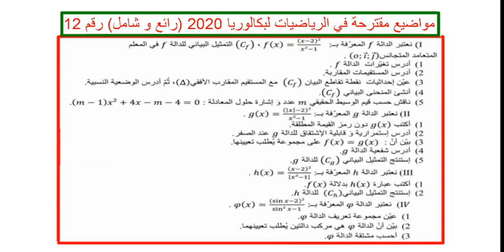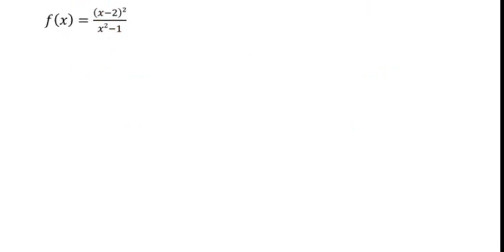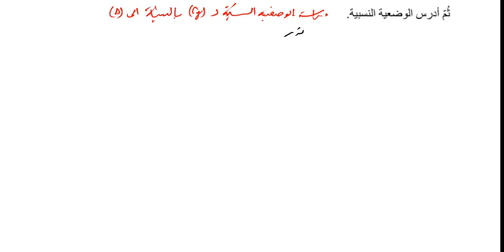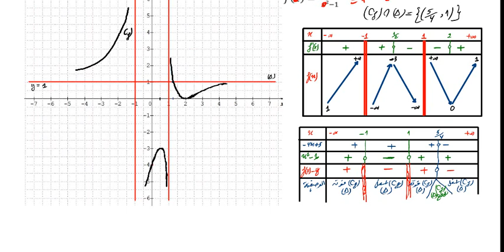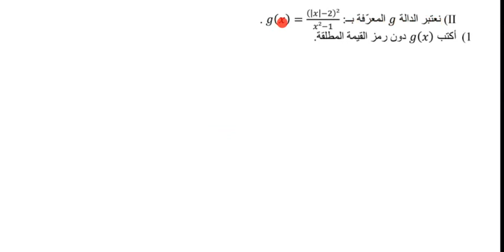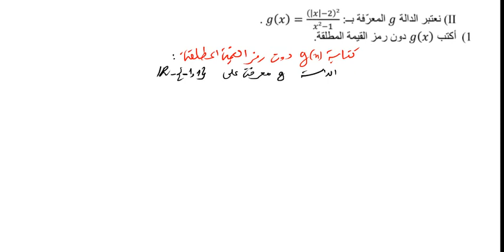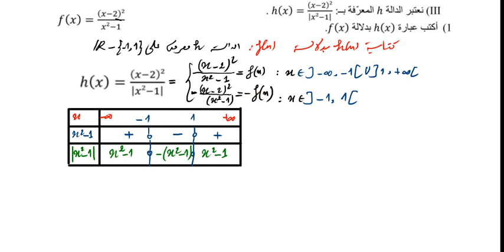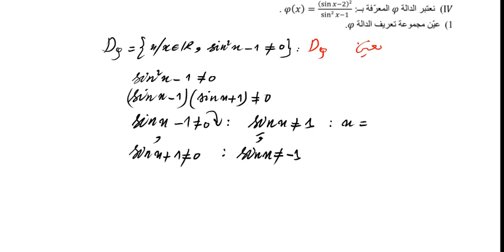مواضيع مقترحة في الرياضيات لبكالوريا 2020 (رائع و شامل) رقم 12